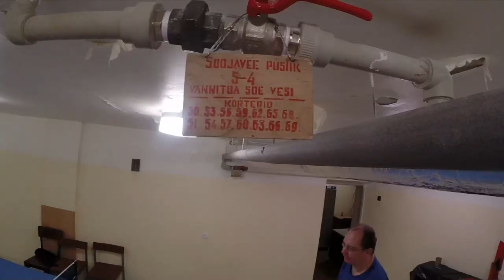VINT 44mm sisehooaeg 2014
Track by MBV "Nothing is"